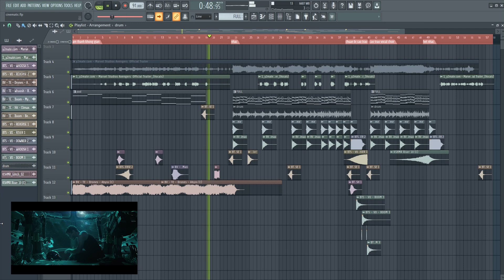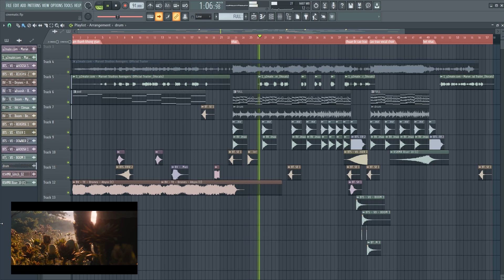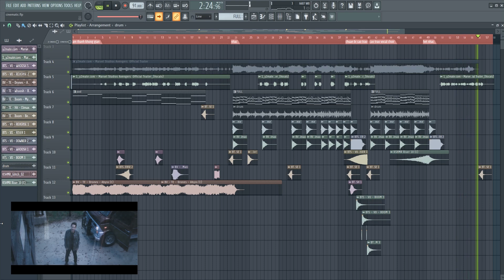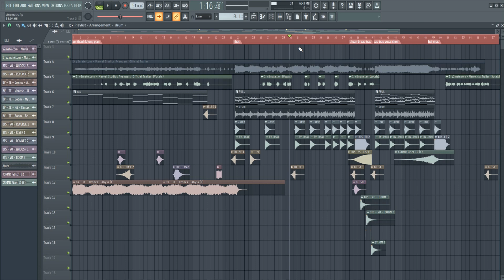Học làm nhạc Trailer phim cơ bản với FL Studio cùng GV Đàm Vinh Hiển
Làm nhạc cho Trailer phim là một trải nghiệm thú vị, đòi hỏi bạn không những phải có khả năng làm nhạc mà còn thử thách bạn phải thêm những âm thanh, hiệu ứng hợp lý cho những phân cảnh đặc biệt trong Trailer phim. Những Trailer phim hay, âm nhạc tuyệt vời sẽ luôn khơi dậy sự tò mò với các khán giả, nhờ đó thu hút được lượt xem lớn hơn từ công chúng.

Khóa học Học làm nhạc Trailer phim cơ bản với FL Studio dưới sự hướng dẫn của giảng viên Đàm Vinh Hiển sẽ hướng dẫn cho bạn những kỹ năng cơ bản để giúp bạn làm được những bài nhạc Trailer phim đầu tiên và phát triển hơn kỹ năng của bản thân mình. Bạn sẽ hiểu hơn về các âm thanh thường sử dụng trong Trailer phim và cách sử dụng chúng.

Ngoài ra, khóa học còn hướng dẫn cách soạn String cơ bản, cách phối hợp các nhạc cụ để tạo thành một đoạn nhạc mang hơi hướng Cinematic cùng Mixing, Mastering cơ bản.

Đăng ký khóa học ngay để khám phá và sáng tạo với làm nhạc cho Trailer phim!